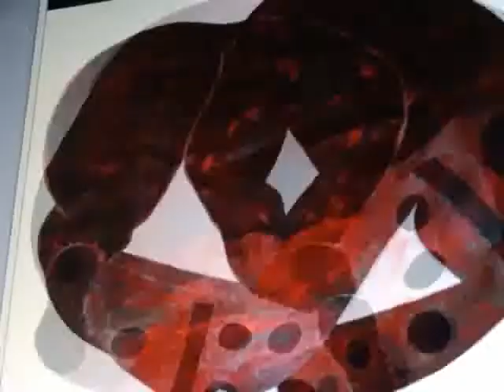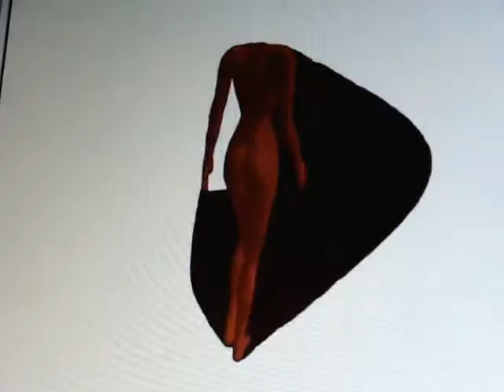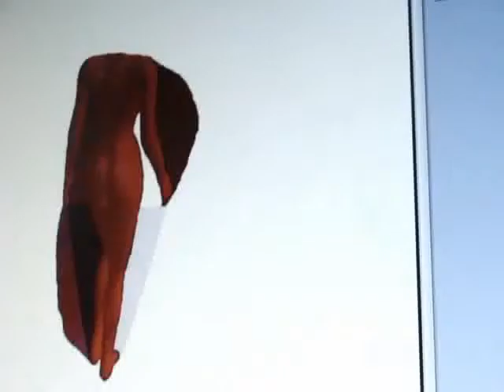POiNtS dominos d'or 2008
texte Héros-limite de Ghérasim Luca